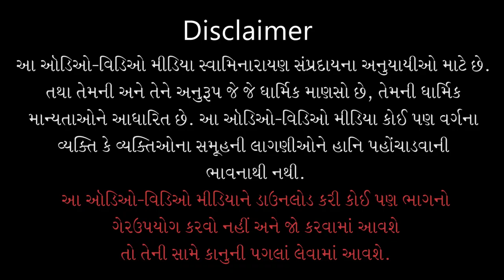Gyandhara | જ્ઞાનધારા | Santone Santono Mahima Rakhavo... | 27 Jul 2020 | Pu.Gyanjivandasji Swami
Title: Santo ne Santono Mahima Rakhavo Kathan Chhe
Guj. Title: સંતોને સંતોનો મહિમા રાખવો કઠણ છે
Type: Katha
Category: Gyandhara
Orator: Pu. Gyanjivandasji Swami - Kundaldham
Event Date: 27 Jul 2020